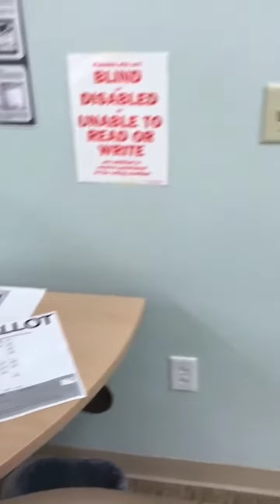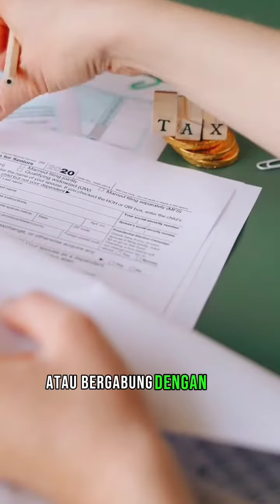10 Hal Yang Wajib Kamu Ketahui Sebelum Usia 28 Tahun Terbaru 2024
10 Hal Yang Wajib Kamu Ketahui Sebelum Usia 28 Tahun Terbaru 2024

Di setiap video Channel ini, kami membawa Anda ke dunia pengetahuan yang mendalam tentang hal-hal yang perlu Anda ketahui sebelum melakukan berbagai aktivitas, pergi ke tempat tertentu, atau membuat keputusan penting dalam hidup Anda. Apakah Anda merencanakan liburan, mengeksplorasi hobi baru, atau hanya mencari informasi berguna untuk meningkatkan kualitas hidup Anda, Anda berada di tempat yang tepat.

Dari tips persiapan sebelum bepergian ke tujuan eksotis hingga penjelasan tentang aktivitas tertentu yang membutuhkan pemahaman mendalam sebelum dilakukan, kami menyajikan konten-konten yang informatif dan bermanfaat untuk mempersiapkan Anda dengan baik. Kami menyadari bahwa keputusan dan persiapan yang baik dapat membuat perbedaan besar dalam pengalaman hidup Anda, dan itulah mengapa kami hadir untuk membantu Anda memahami segala hal yang perlu Anda ketahui sebelumnya.